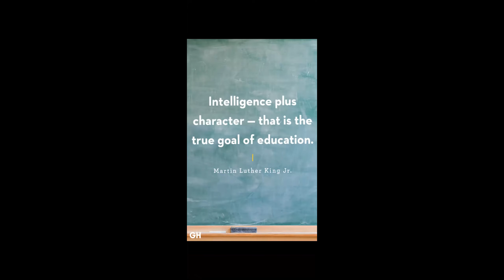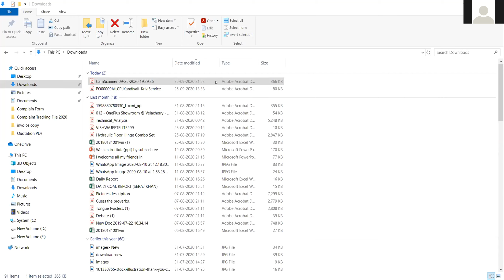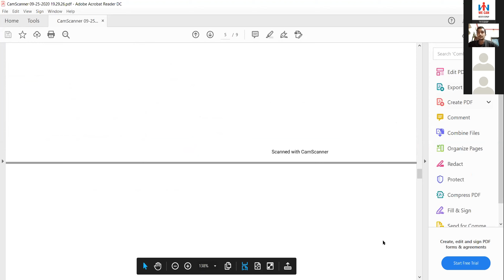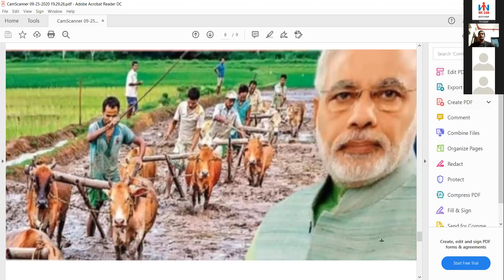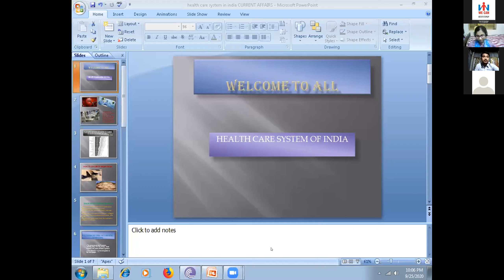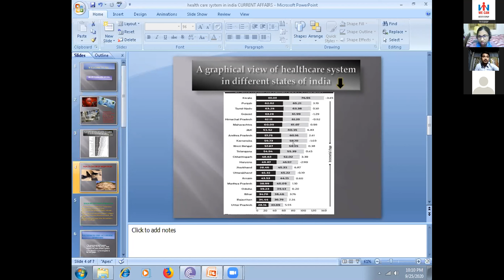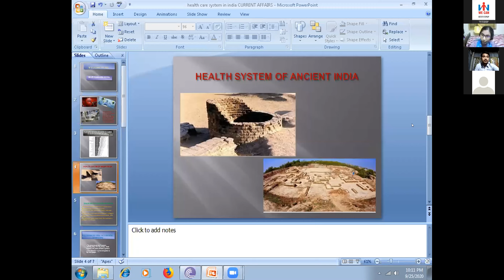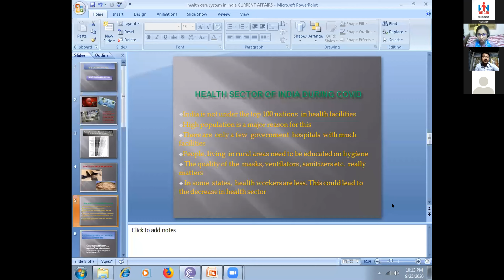English Speaking Practice Current affairs Farm bill